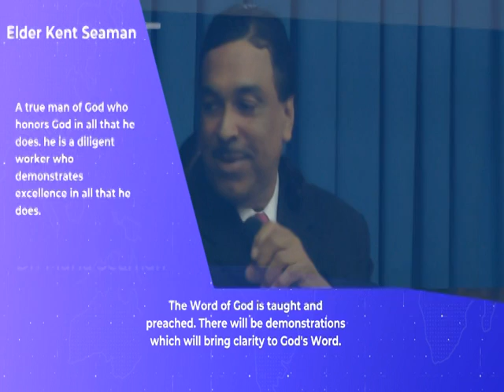S.W.I.M. HIGHLIGHTS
We are a cutting-edge Church.

If you are looking for a Church Home, come on by.

Your life will NEVER be the same!
Blessings Abound!